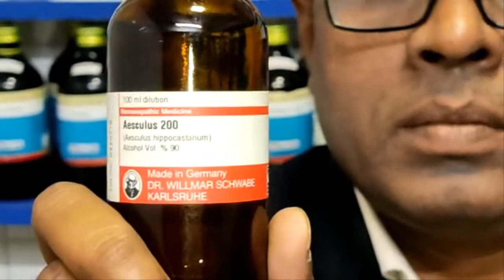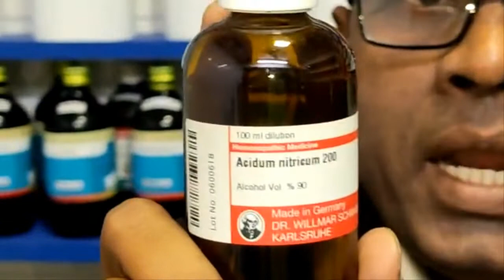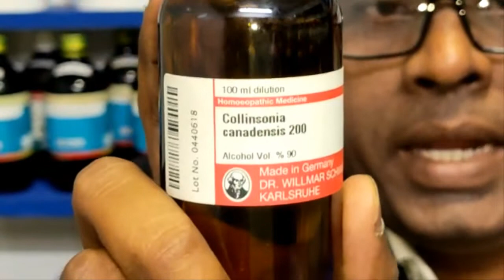পাইলস থেকে মুক্তি পেতে আমাদের ভিডিওটি মনোযোগ দিয়ে দেখুন । সঠিক সময়ে চিকিৎসা করালে পাইলস ভালো হয় ।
পাইলস এর জন্য নিচের হোমিও ওষুধ গুলো খুবই কার্যকর
1. RAX 13
2. Aesculus 200
3. Acidum Nitricum 200
4. Salfer 200
5. nux Vumica 200
6. Collinsonia canadensis 200

ওষুধ গুলোর সম্পূর্ণ ব্যবহার বিধি ভিডিওতে দেওয়া আছে ।

Dr. Md. Jomirul Islam